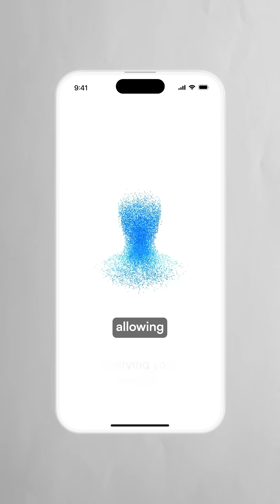Would you scan your eyeball to verify you’re human? 👁️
Reddit is in talks to adopt World ID, an iris-scanning verification system from Tools for Humanity, co-founded by OpenAI CEO Sam Altman.

The technology would allow users to prove they're unique humans while maintaining anonymity on the platform.

World ID's Orbs scan users' irises, encrypt the data, and fragment it across multiple servers globally.

The move addresses growing concerns about AI-generated fake accounts and new age verification laws.

However, critics raise trust issues, noting Altman's dual role in both advancing AI while controlling human verification systems.

Reddit CEO Steve Huffman previously indicated the platform would eventually need third-party verification to preserve both "humanness and anonymity."